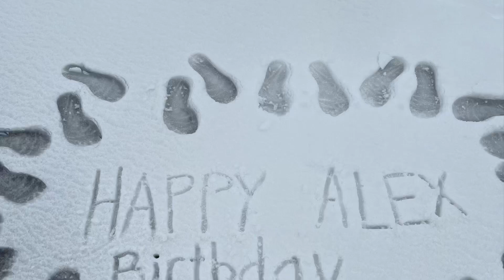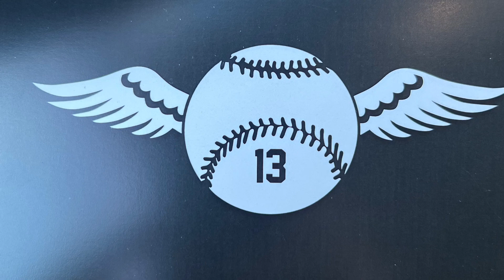Alex’s Birthday Story at Harrisburg North Middle School Track(Photos of the day)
A collection of photos taken by a few and shared with many!  What a day it was!